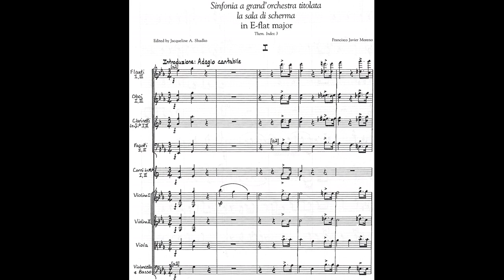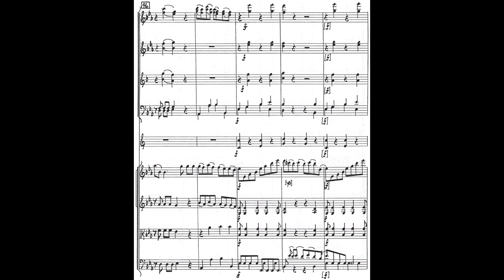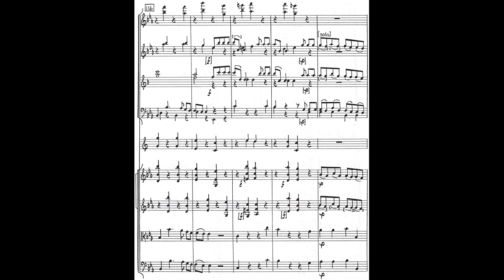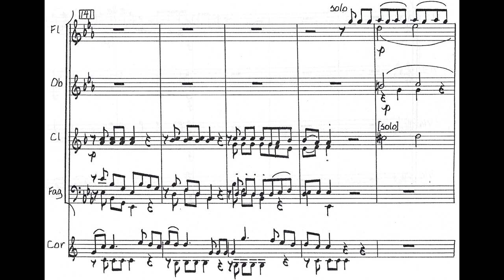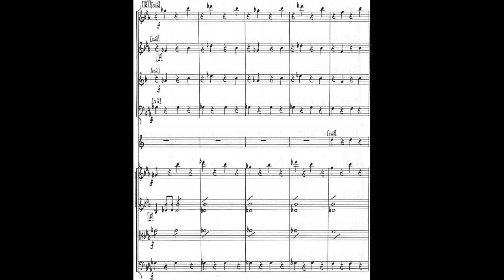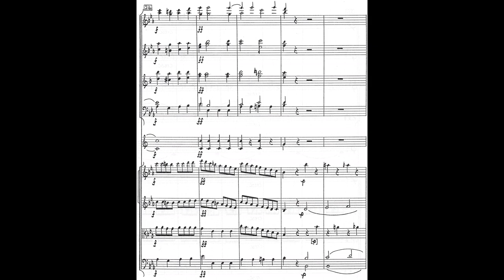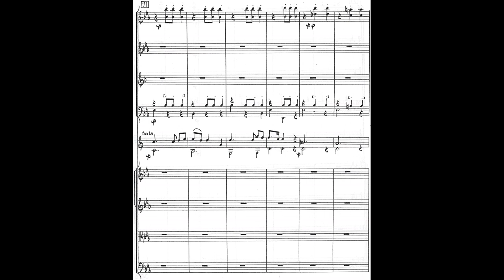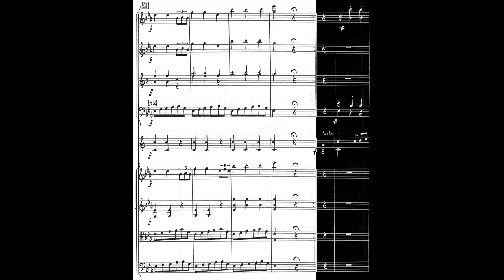Francisco Javier MORENO: LA SALA DE ESGRIMA, Sinfonía en Mi bemol mayor (ca.1800) [Vídeo-Score]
Interpretación: Guy van Waas & Concerto Köln

[Grabación efectuada en Abril de 1993; Kölner Rundfunk, DE]

Francisco Javier Moreno (Madrid, España ??/?/1748 † ??/?/1836 Burdeos, Francia)

Violinista y compositor. Poca certeza hay sobre el sitio y fecha de nacimiento del personaje, unos apuntan en Madrid, otros en Zamora. Mucho sobre su vida es desconocido, en especial lo referente al inicio y término de la misma; sin embargo, algunas fuentes patentan que fue un violinista de talento excepcional dentro del contexto histórico al cual perteneció (mediados del siglo XVIII e inicios del siguiente). Su prodigio era equivalente a lo que Antonio Soler y José de Nebra eran en el Clave y el Órgano, respectivamente; ó al talento formidable de un Fernando Sor en la Guitarra.

Se le ubica (ca.1780) como violín de cámara en la capilla real del infante Don Gabriel de Borbón (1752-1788); al poco tiempo tras la muerte de su mecenas y previo a dejar Madrid, en 1790 contrajo nupcias con Doña Rosalía Pacheco Vermúdez y nació su hija Francisca, luego se empleó como primer violín en la orquesta de la Catedral de Zamora. A mediados de 1792 obtiene una plaza de músico en la Catedral de Santiago de Compostela; en dicha localidad vio la luz su segunda hija Benita. A finales de 1793 fue finiquitado de su puesto por el Cabildo debido a sus ausencias, la mayoría de ellas, porque iba a Portugal a tocar en la Ópera del Teatro San Carlos de Lisboa (en dicha ciudad se afilió a la Hermandad de Santa Cecilia).

Retornó a Madrid y obtuvo el puesto de Concertino en la orquesta del Teatro de Los Caños del Peral. En 1802 efectuó un viaje por Italia, el cual fue útil para prever lo menester para que Francisca y Benita iniciaran estudios operísticos. Las 'Hermanas Moreno' fueron a la postre relevantes figuras de la ópera en España, además de pioneras en cantar repertorio de Gioachino Rossini en la península. El éxito de ambas cantantes quedó asegurado tras figurar en la gala que amenizó la fiesta de bodas de la infanta Maria Isabel de Braganza con -el felonísimo rey y de execrable memoria- Fernando VII.

Desde 1810, año en que cesan las actividades de Moreno en Madrid, nada se sabe de él hasta su muerte en 1836 en Burdeos, Francia.

SINFONIA A GRAND' ORCHESTRA TITOLATA LA SALA DI SCHERMA

En italiano es como reza el título de esta Sinfonía de excéntrico corte en el manuscrito (resguardado en Madrid, Archivo General del Palacio Real, leg.1630, ms.2063). Adscrita al clasicismo, es notorio en ella el influjo de Haydn (en especial el del periodo 'Sturm und Drang'). El libro LA MÚSICA EN ESPAÑA DURANTE EL SIGLO XVIII (Cambridge University Press 1998, página 153) de Malcolm Boyd y Juan José Carreras, nos define la obra de Moreno así:

'Las sinfonías de FRANCISCO JAVIER MORENO (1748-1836) pertenecen a la tradición de la SINFONÍA DE ARGUMENTO, también cultivada en otros sitios por compositores de música teatral. También surgen de una corriente estética que consideraba que la función principal de la música era imitar a la naturaleza'

«Sólo puntualizar que el comentario de los autores en referencia a "la imitación", caen en el error de atribuirle a la Estética (aísthêsis = sensación, percepción, introspección) lo que en realidad pertenece a la POÉTICA (desde la concepción aristotélica: Mimesis = imitación, emulación del exterior)»

LA SALA DE ESGRIMA: Sinfonía en Mi bemol mayor (Tonalidad que evoca harta gallardía) consta de dos movimientos cada cual en dos partes:

1. Introduzione. Adagio cantabile - Allegro. Più allegro
2. Supplemento. Minuetto - Trio. Vivace

Su argumento obedece a la representación de una Clase de Esgrima (Arte que en otrora época fue gloria de la Destreza Española en materia de armas) y tendría cabida como entreacto de una Comedia de Capa y Espada. Inicia con lirismo galante y solemne porte (más al gusto francés que italiano); el canto y ágil escritura de los alientos en toda la obra, es con seguridad influencia de la Escuela de Mannheim (en especial, de los Stamitz).

Los efectos programáticos se manifiestan en el vehemente Allegro de sonata; la intercalación de alientos y cuerdas en punzantes acordes (compases 78-81, 114-121, 129-132, y otros) imita el choque de espadas en el fragor de un combate; lo brioso del movimiento agudiza la dramatización de esos elementos retórico-musicales. Contrastan ciertos fragmentos sonoramente endebles, empero, en los que el ímpetu y la ansiedad no decaen y se retorna en osada guardia (es explicita la potencial teatralidad de la obra).

Se desconoce sitio y año en que fue compuesta; por la inscripción podría intuirse que haya sido escrita durante la estancia de Moreno en Italia; sin embargo hay escaso 'bel canto'. Posiblemente fuese escrita en los tiempos que trabajó en los Teatros de Madrid «Quizás, memorables escenas del temple cervantino, o la picaresca de un Lope de Vega, o el honor místico de Calderón de la Barca [poeta y soldado]; hayan estimulado el proceso creativo de Moreno en su composición»